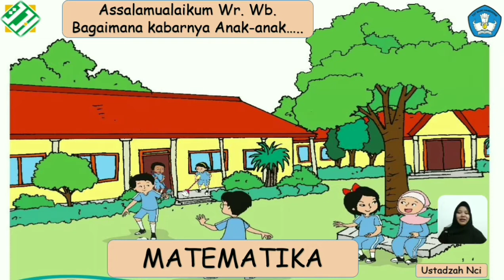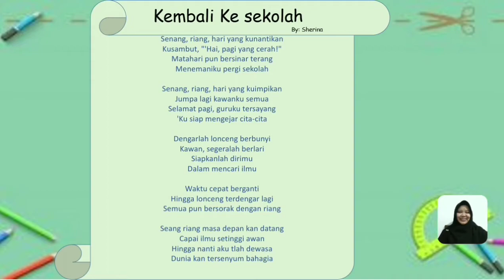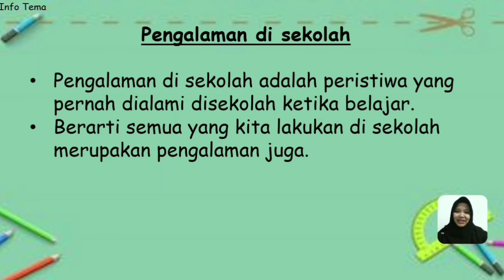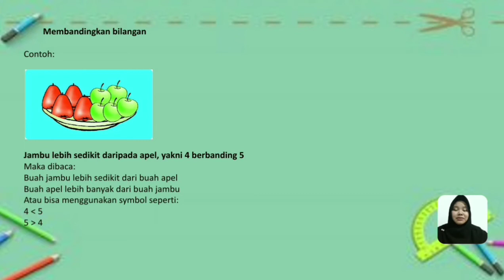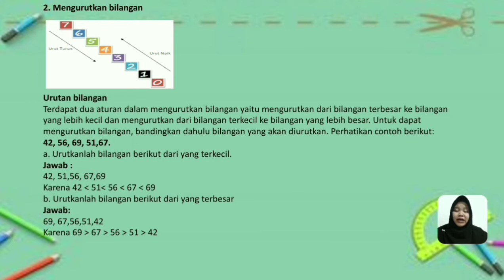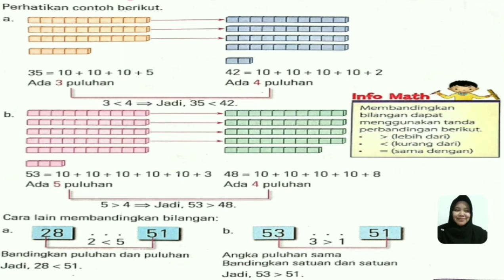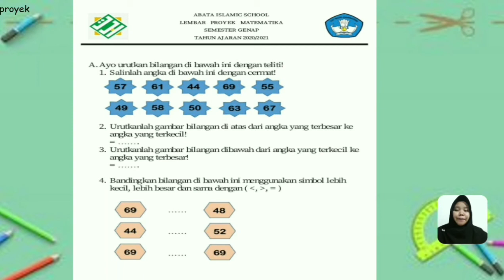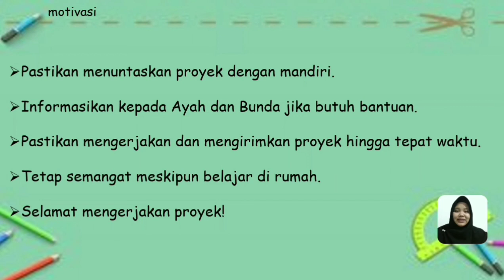Kelas 1- Matematika- Pertemuan 3- Membandingkan dan Mengurutkan Bilangan- Semester 2